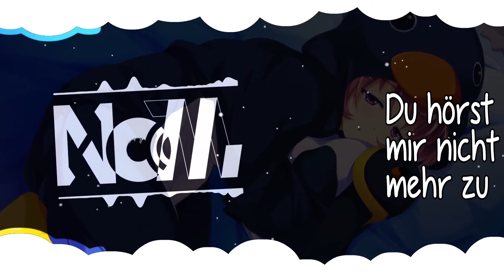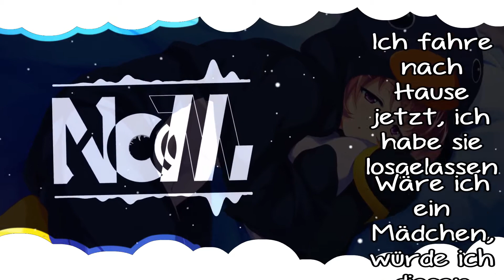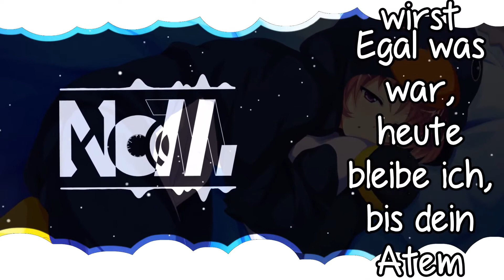VOYCE - AUGENBLICK (Bushido Cover) ♫Nightcore♫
👉Open👈
✫Artist/s: Voyce
✫Song: AUGENBLICK (Bushido Cover)

▶used Programms
- After Effects
- FL-Studio
★ Download Offline ? ★